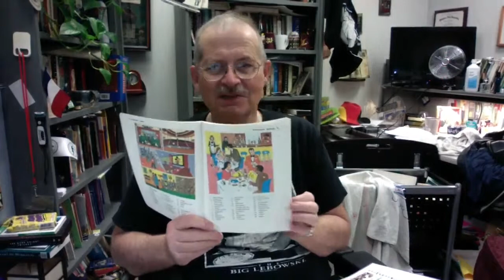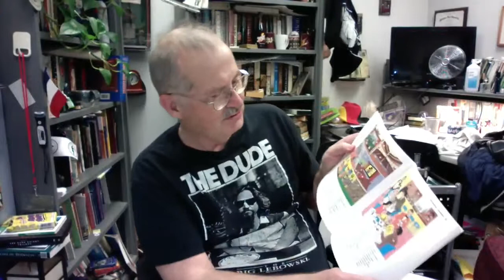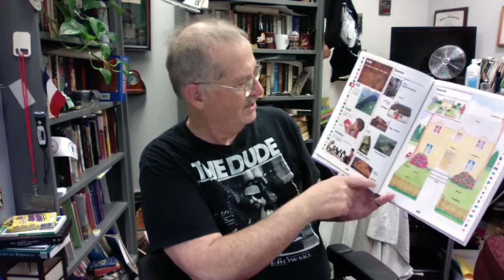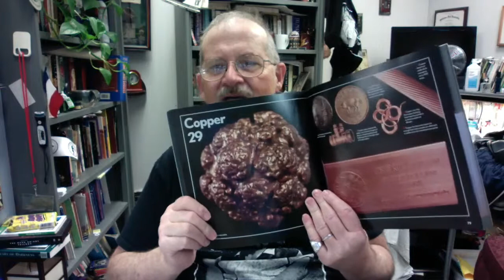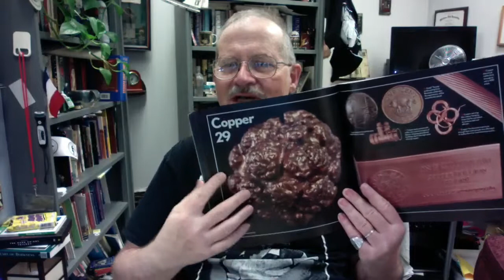A word about teaching vocabulary: Dictionaries, context, & cognates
sometimes cognates can confuse an EL student.  Embarecido does not mean  "embarrassed "   in English.   It means pregnant !